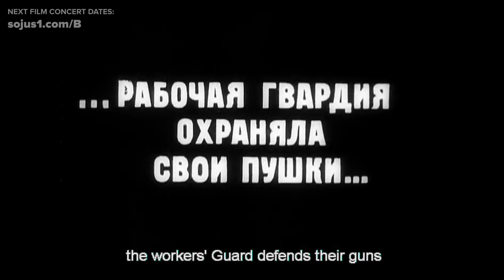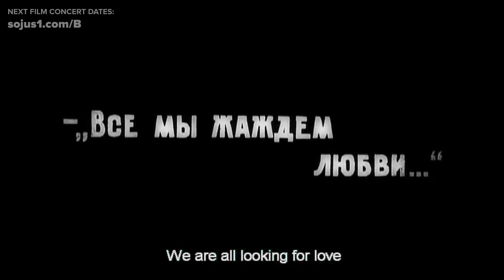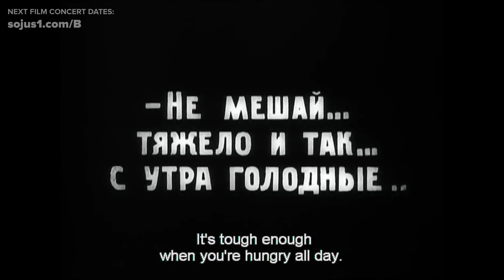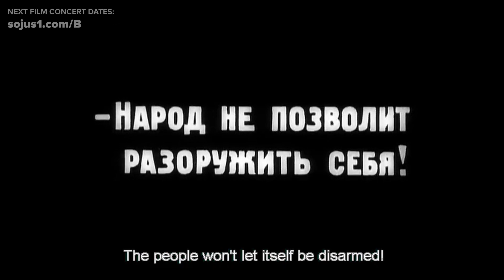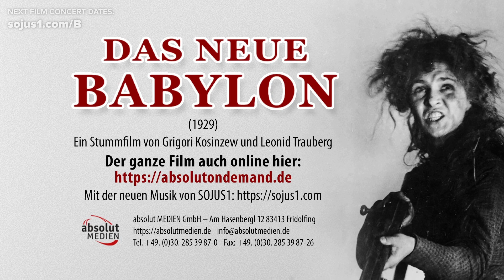Søjus1 - HALO (Live Version) from »The New Babylon«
This is an extract from the film concert »The New Babylon«.

Camera: Franziska & Sophia Hoffmann, Frank Bessin
Recording, Mixing, Video editing: Ralf Müller-Hoffmann
Movie: »The New Babylon« (Leonid Trauberg, Grigori Kozintsev, 1929 USSR). With kind permission by absolut MEDIEN.